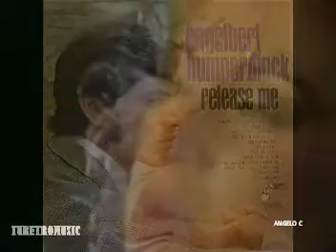VERSIONES EN ESPAÑOL 29 ( Maria Teresa Chacin - Suéltame )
VERSIONES EN ESPAÑOL  - 29  - ESTA CANCION ES INTERPRETADA  ORIGINALMENTE EN INGLES  POR  Engelbert Humperdinck - RELESE ME -  ESTA VERSION QUE LES DEJO ES REALIZADA POR LA VENEZOLANA - MARIA TERESA CHACIN - SUELTAME  - VIDEO REALIZADO POR ANGELO C